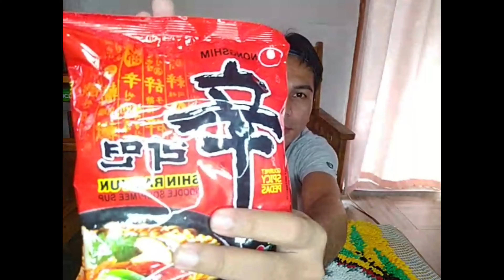Korean noodles para sa bisayang koreano vlog #6